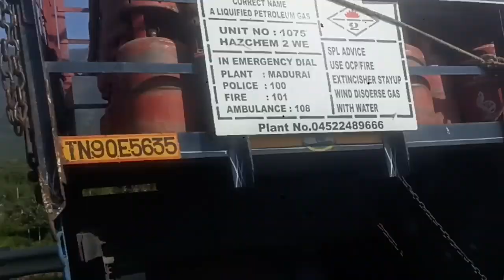16 January 2023